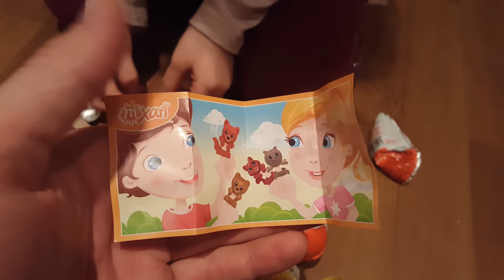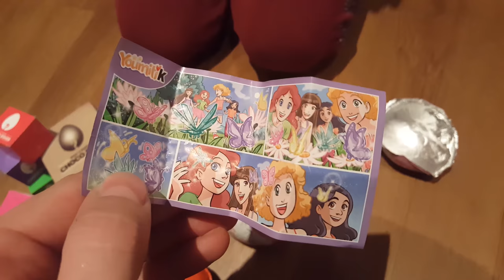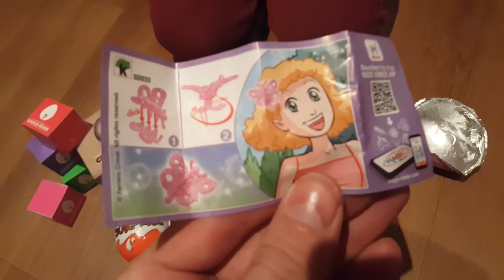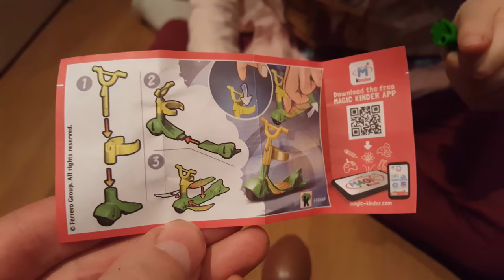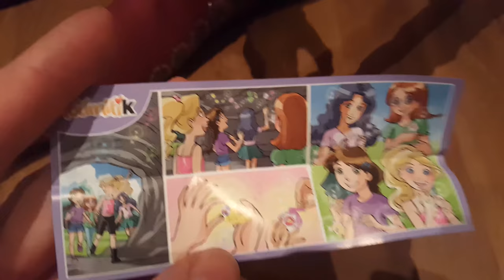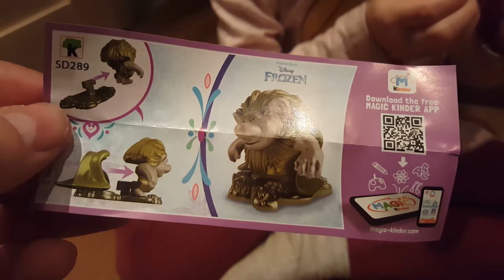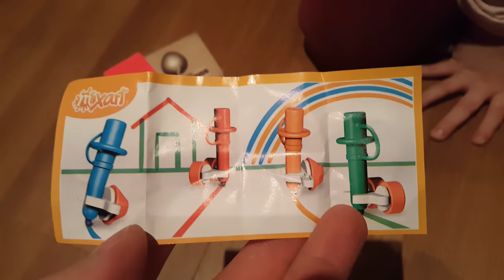Little Girl Opening 6 Kinder Surprise Eggs Disney Frozen Mixart Youmitik Sprinty 2017.03.10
Intro Song Title
Jay Man - OurMusicBox